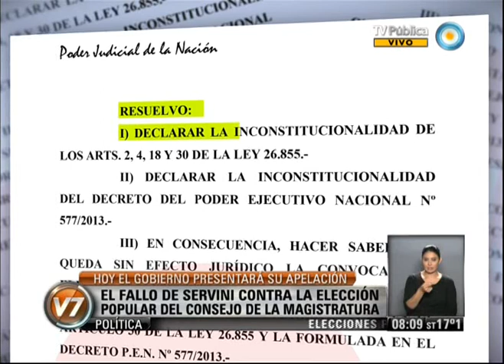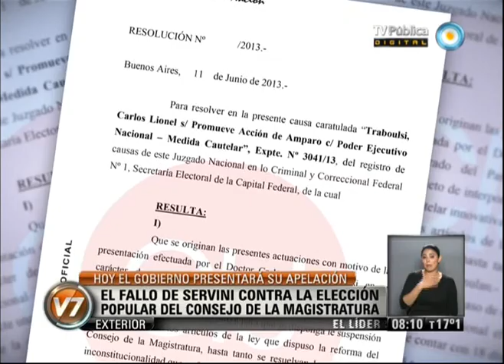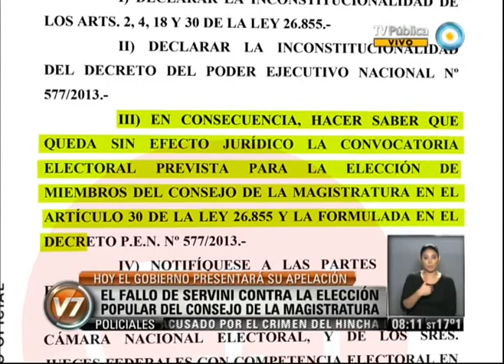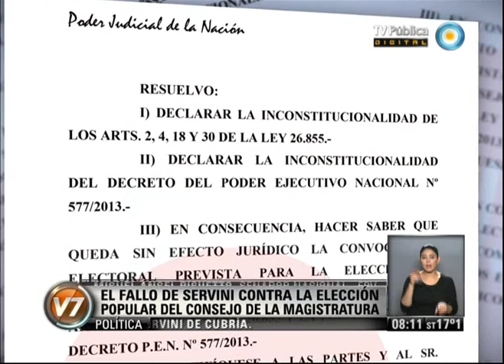v7 2013 06 13 El fallo de Servini